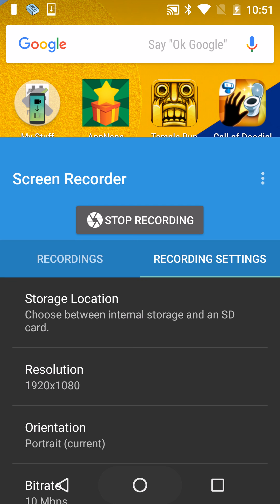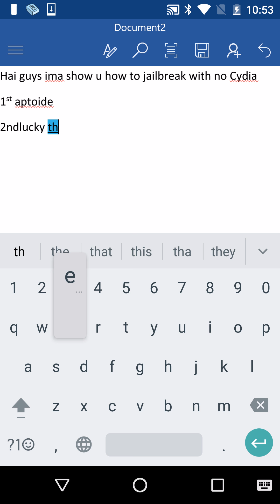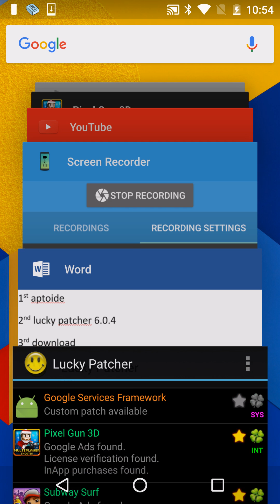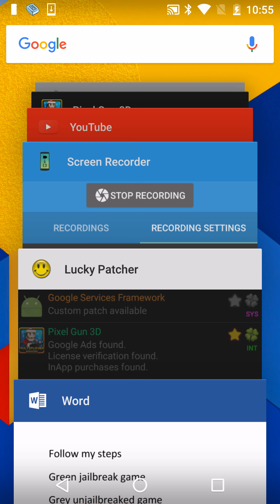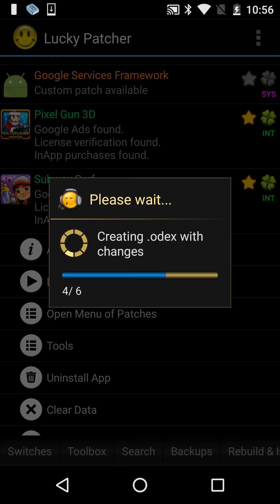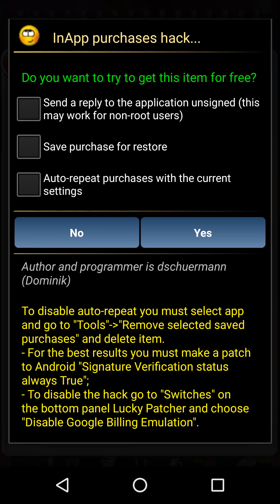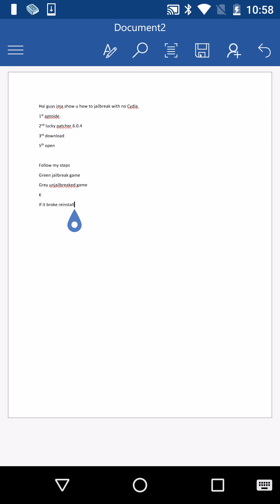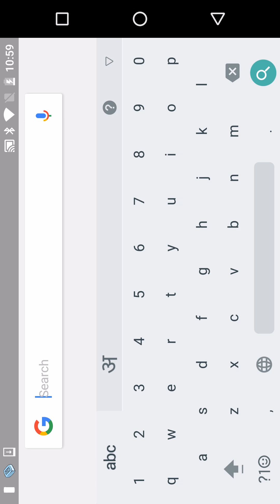Jailbreak games lucky patcher (root needed to grant)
Root needed
Aptoide
Version 6.0.4 or less to upgrade
A game wont crash

Supersu busy box free